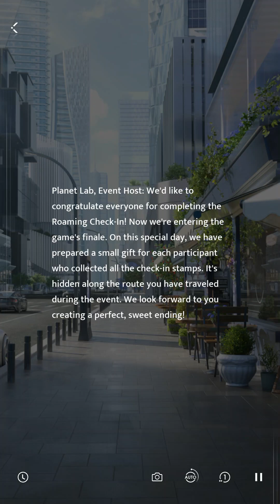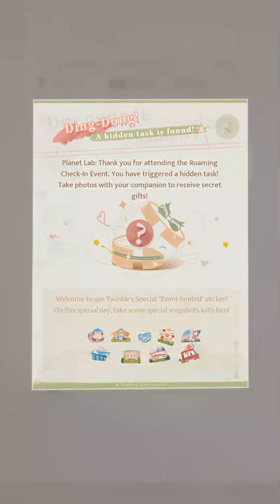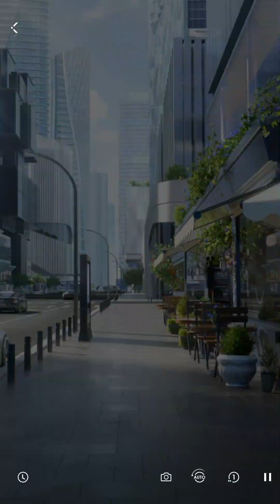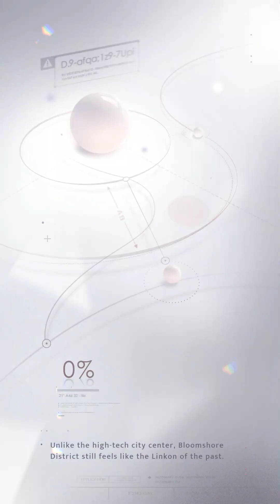Time Tour: Date (祁煜) - [恋与深空] 乙女游戏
我当时想：“我想成为一个YouTuber！”
然后我又想：“但是我太懒了，我不想录视频……”
我怎么会这样呢……

《恋与深空》是一款移动乙女游戏（针对女孩的恋爱模拟游戏），拥有3D模型、沉浸式故事和情节、有趣的战斗系统。在这款游戏中，你不仅可以触摸男主角、与他们互动，还可以与他们一起战斗，抵御敌人。我自己写的这个，但由于我的中文不流利，所以是机器翻译的。 😂